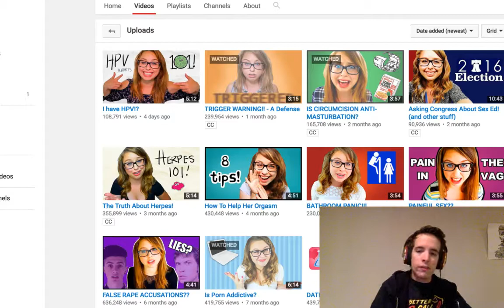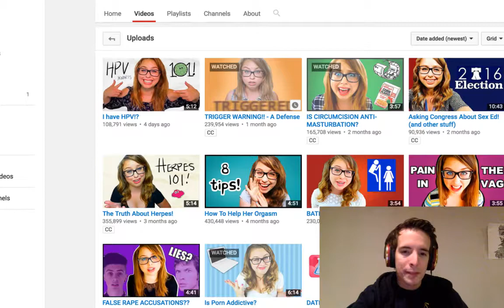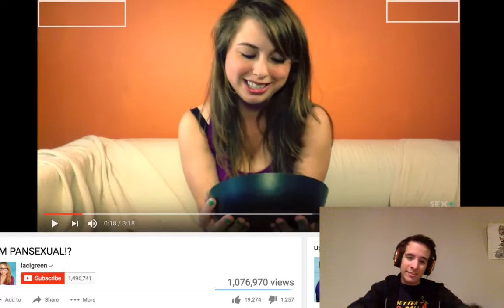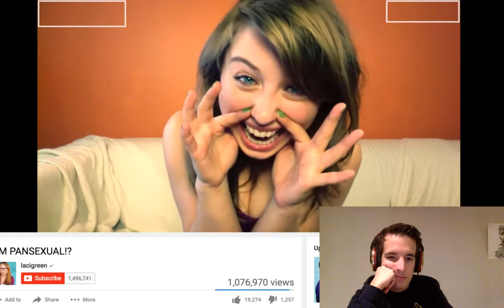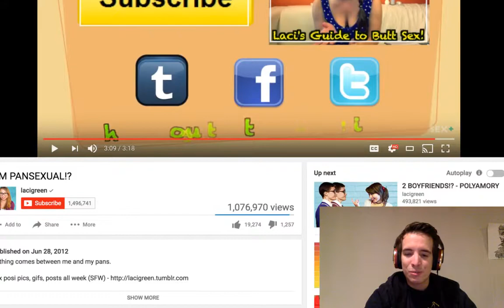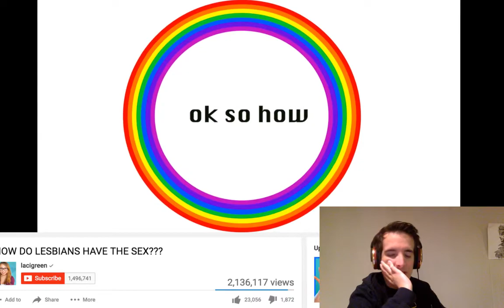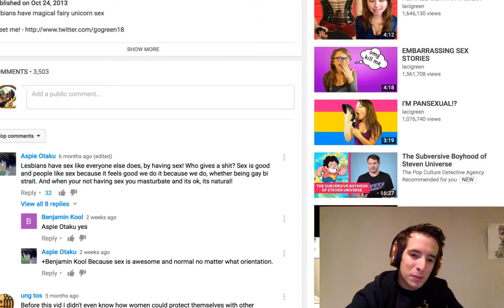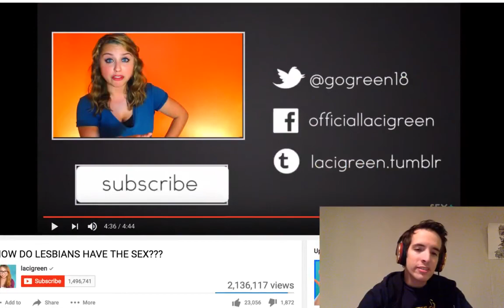Should i cover laci green?